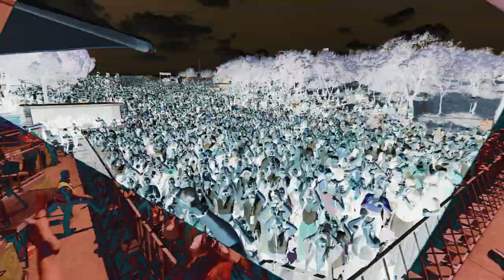Putzgrilla Live @RockinRioLx 2022 (After Movie)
Booking

Putzgrilla live @ Rock In Rio 2022